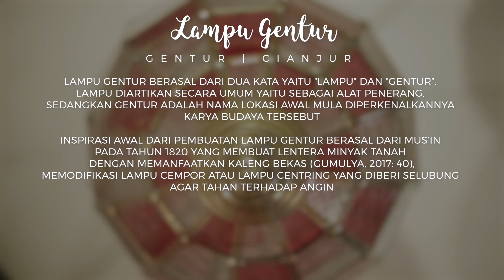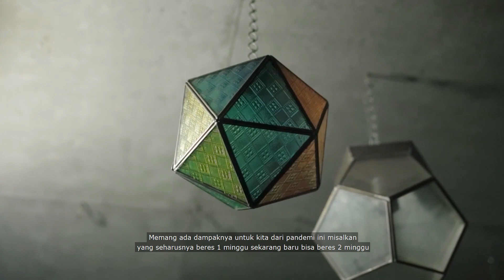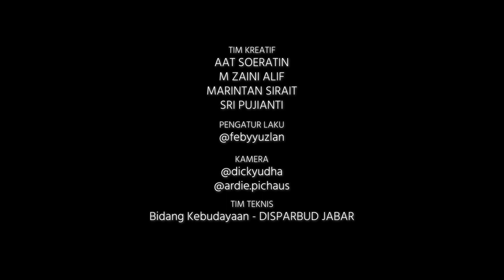Proses Pembuatan Lampu Gentur Dari Cianjur